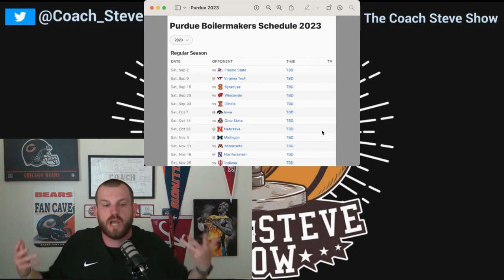Can Purdue win more than 5 games this season?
Vegs has put Purdue on the win over under at 5.5. Did they get this right? Can Purdue win more than 5 games this year?